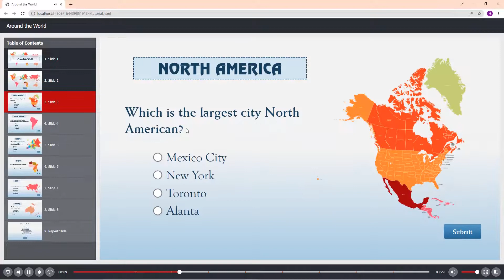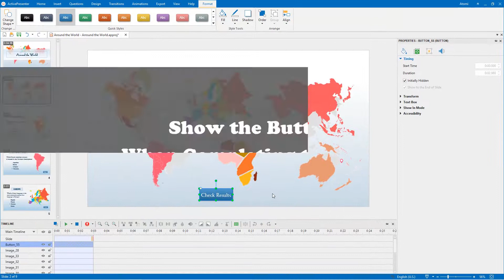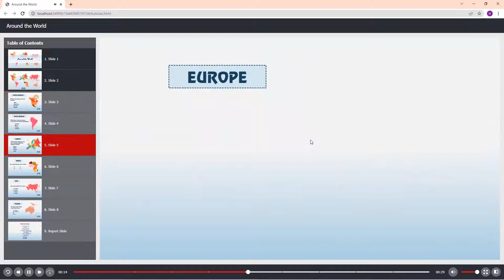How to Create the Check Results Button for Quizzes - ActivePresenter 8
When students complete all questions in the quiz, by clicking the Check Results button that appears, they can see their performance in the report slide. Let’s learn how to create the Check Results button for quizzes in ActivePresenter 8 through the following steps:

0:00 - Introduction
0:50 - Create a button
1:16 - Hide the button at the beginning
1:36 - Show the button when completing the quiz
2:32 - Add event - action to the button